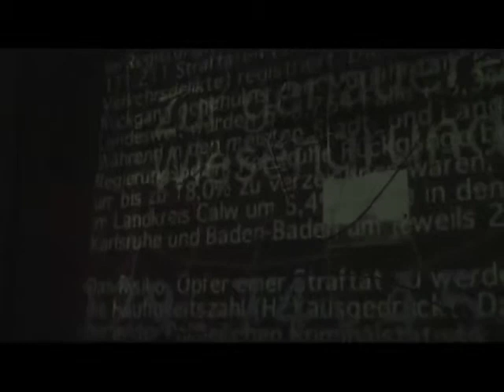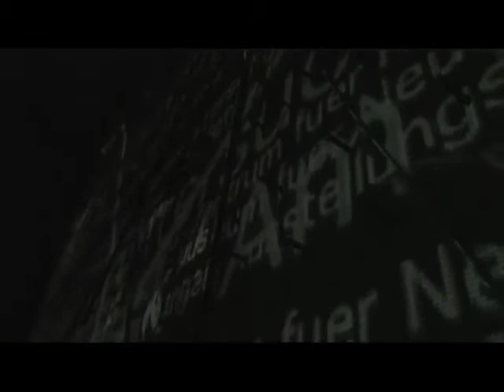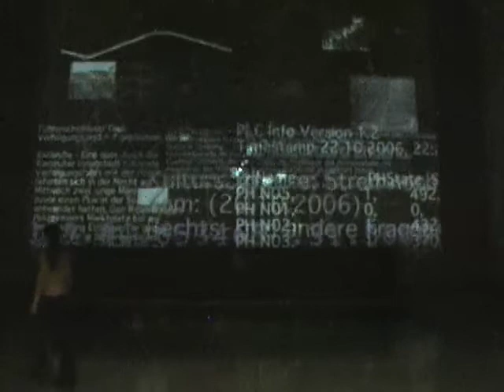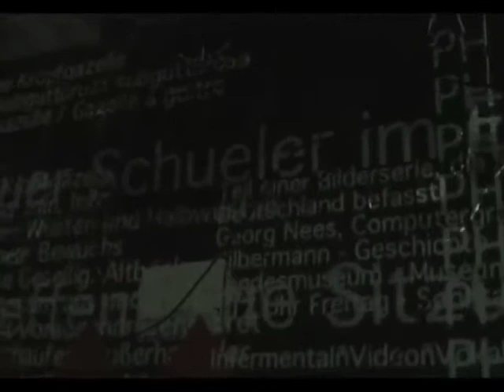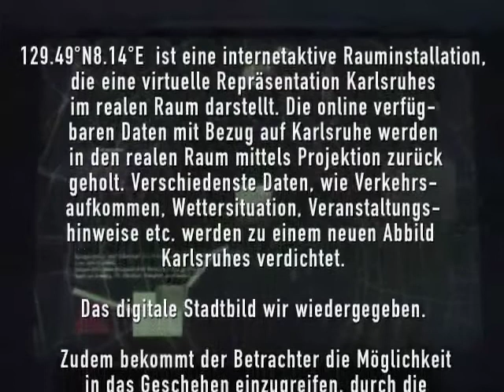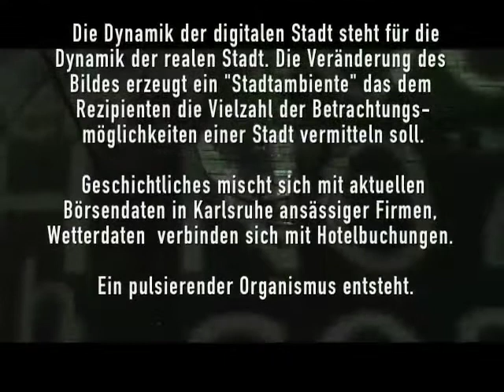129.49°N8.14°E, internet-active, real time room installation, 2006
Internet-active, real-time spatial installation for the visualisation of data streams in Karlsruhe for the Year of Science in Informatics. The mapping installation was on show as the main exhibit in the civic hall of Karlsruhe's town hall. Using projection mapping, the available data from Karlsruhe was projected onto a relief of the city.
By tracking, the visitors influenced the visualisation - they could, for example, focus on different topics or influence the light and sound by their movements in the room.